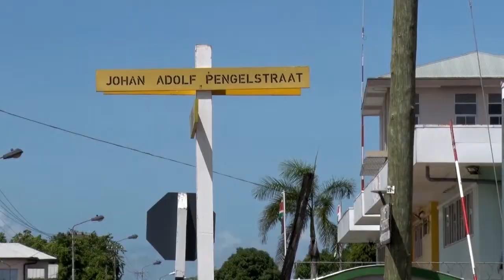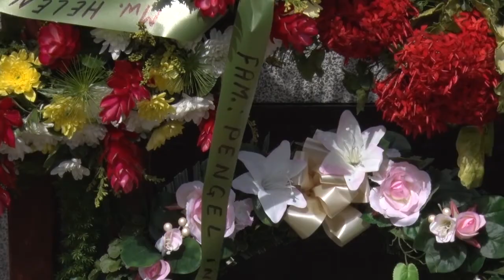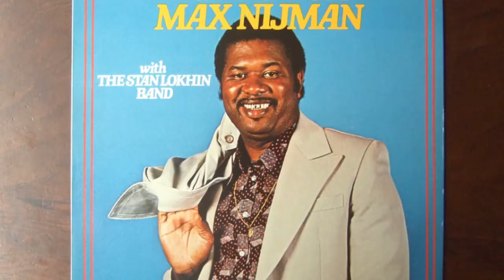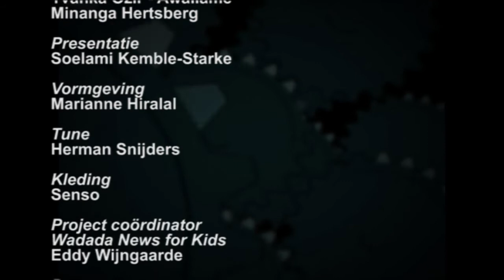10 Minuten Jeugd Journaal - 21 januari 2016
Uitzending Jeugdjournaal
- 100ste geboorte dag Johan Adolf Pengel herdacht
- Lions Club trakteert met gezond ontbijt
- Max Nijman is er niet meer